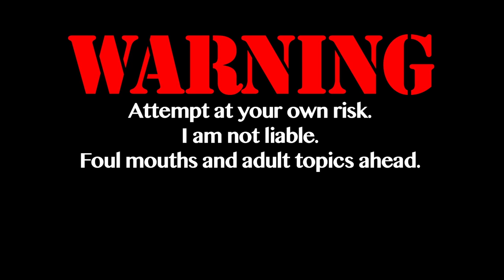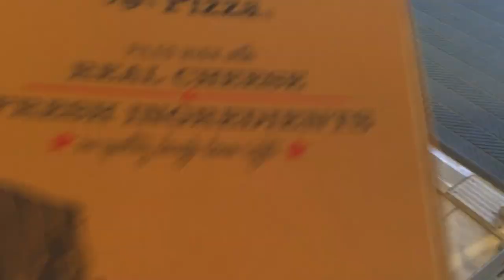AIRFORCE PIZZA AND RHD SKYLINE BRUH S03E09